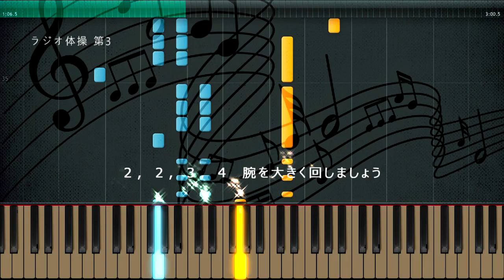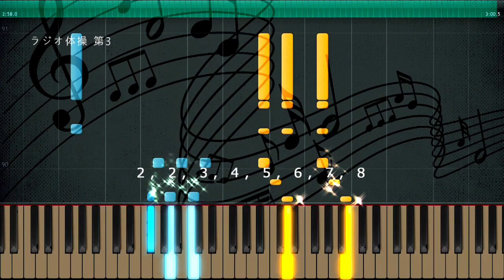ラジオ体操 第3 - ピアノ - 号令字幕付き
「ラジオ体操 第3」のピアノ演奏、号令字幕付き。